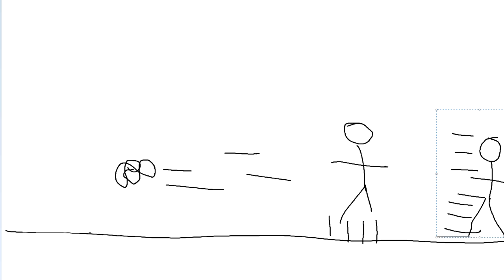Kannst du 6 Champions erraten?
Unterstützt mich in dem Ihr hier bei Amazon einkauft: